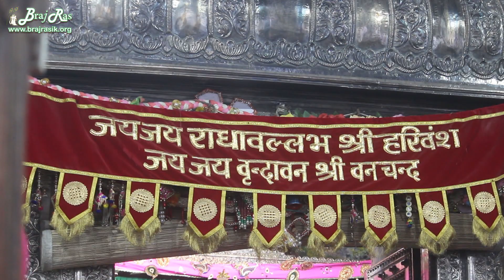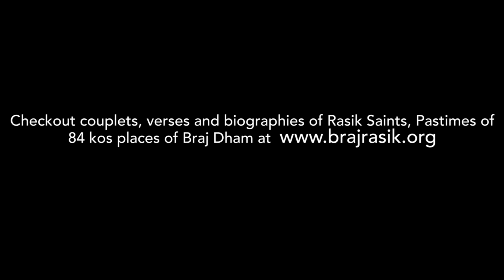Shri Radhavallabh Lal Darshan - Dec 14, 2019 | Braj Ras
Radhey Radhey.